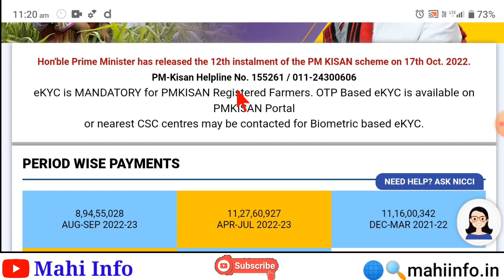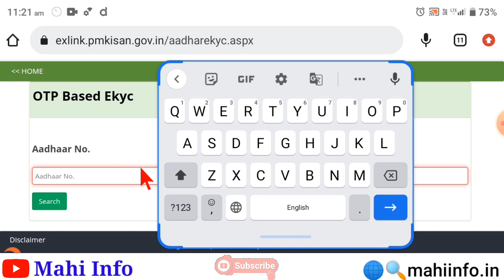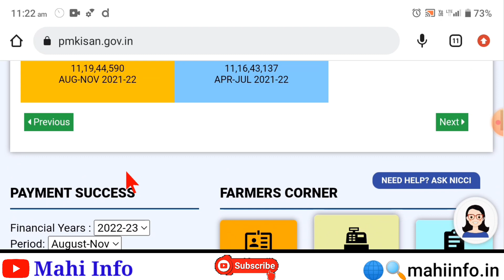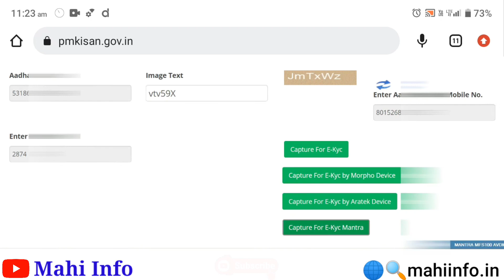PM Kisan Yojana eKYC Kaise Kare OTP - Finger Se || PM Kisan Ekyc Record Not Found || Mahi Info